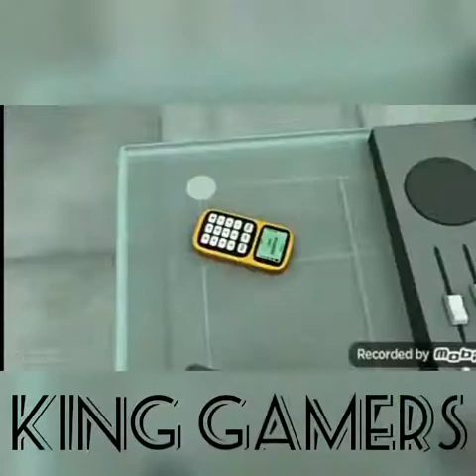killer bean dance on burj khalifa song